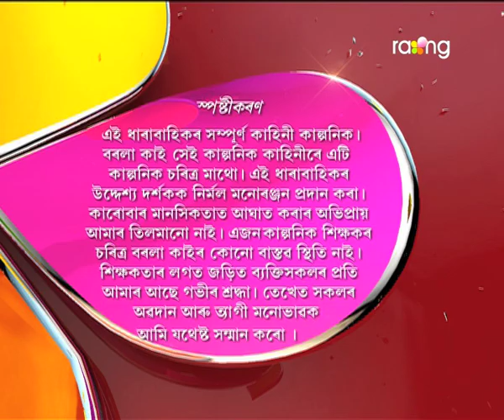Borola Kai - বৰলা কাই | 25th Aug 2017| Full Episode | No 731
Episode 731:
মামা-মামীক খেদিবলৈ মণ্ডলে বাৰু কি বুদ্ধি পাতিব ?